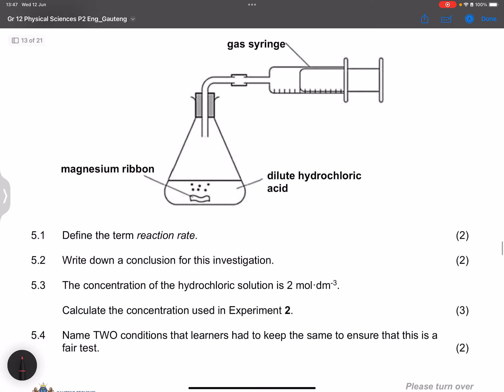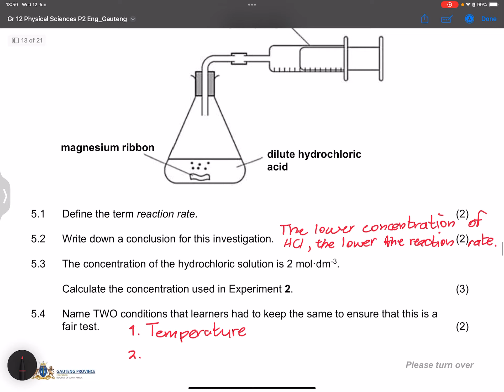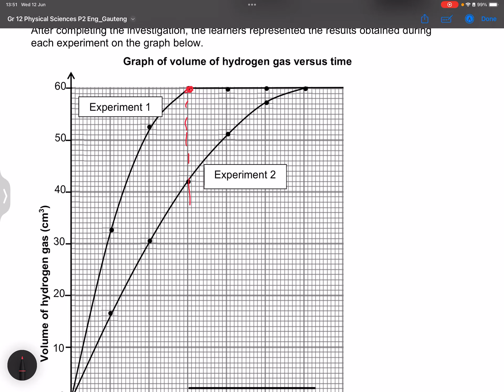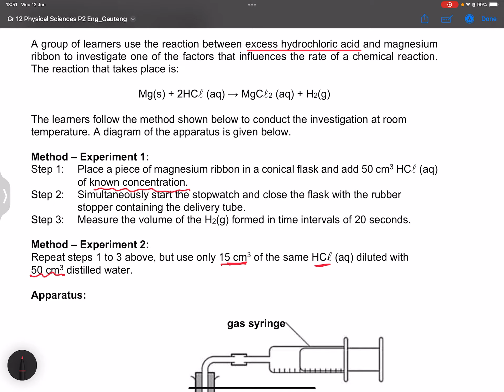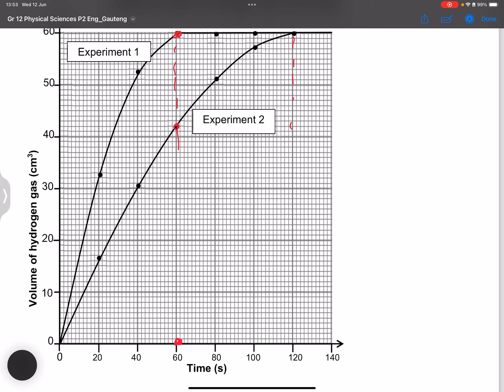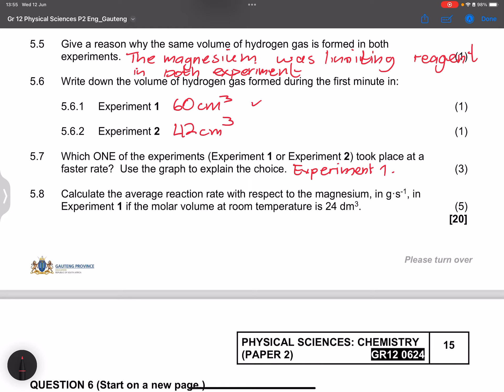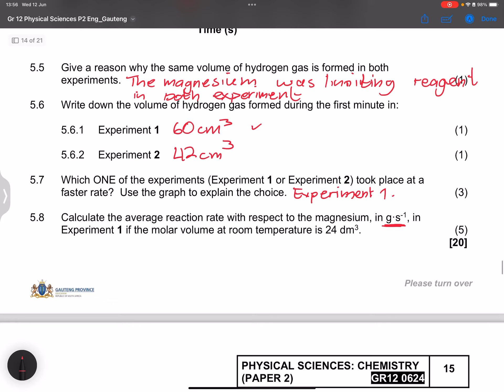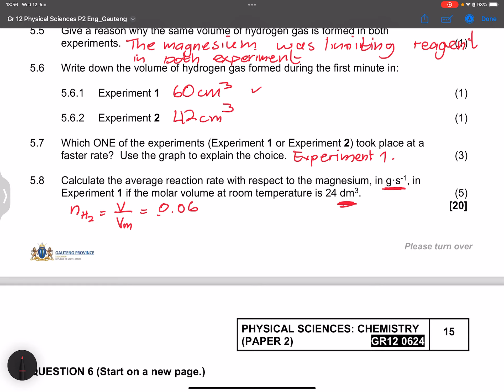Rates of Reactions - Grade 12 Chemistry June Exam 2024 | Mlungisi Nkosi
Rate of Reactions - Grade 12

You can get in touch with us via our